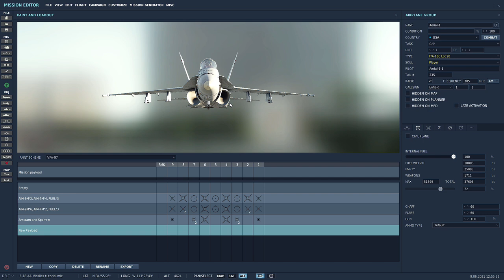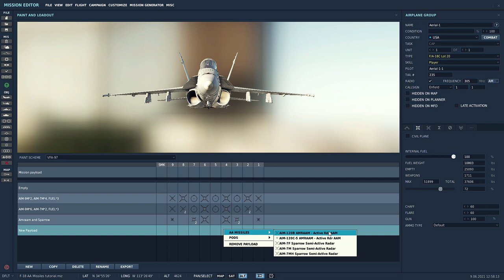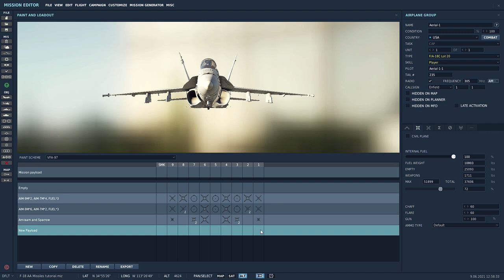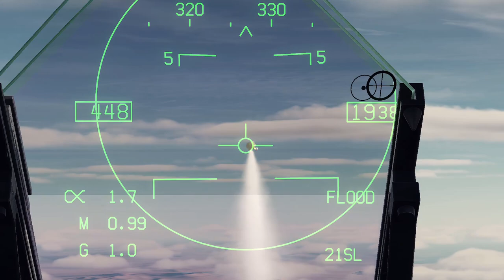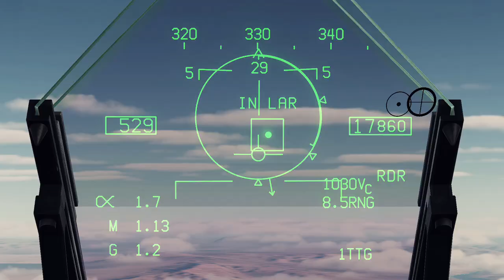DCS World - F/A-18 C - Hrvatski Tutorial - 09 - Rakete zrak-zrak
F/A-18 može nositi tri vrste raketa zrak-zrak. Radarski vođene AIM-7 Sparrow i AIM-120 AMRAAM te toplinski vođenu AIM-9 Sidewinder. Sve su simulirane u DCS Worldu a o detaljima njihove upotrebe možete saznati u ovom videu.

Važne komande:
Odabir AIM-7 Sparrow                 L SHIFT+ W

Odabir AIM-120 AMRAAM          L SHIFT + D
Odabir AIM-9 Sidewinder            L SHIFT + S

0:00 Uvod
0:48  Varijante i nošenje
5:20 Sparrow u standardnom SST modu
13:02 Sparrow u FLOOD modu
14:30 AMRAAM
20:26 Sidewinder bez radarskog zahvata
21:45 Sidewinder sa radarskim zahvatom
22:54 Sidewinder uz upotrebu ciljnika na kacigi